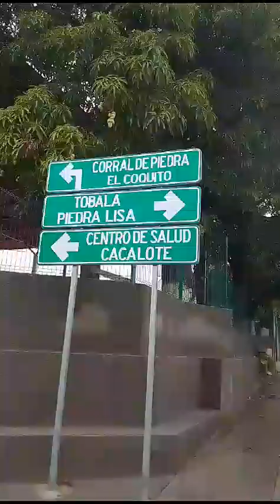pequeño recorrido por el pueblo. 🤍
Video de Irma Díaz Carbajal.☺️